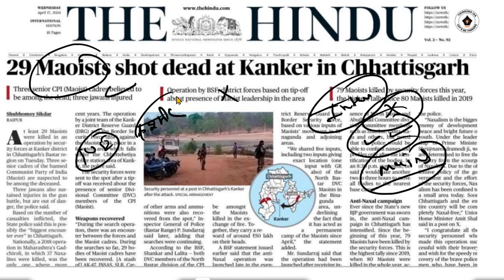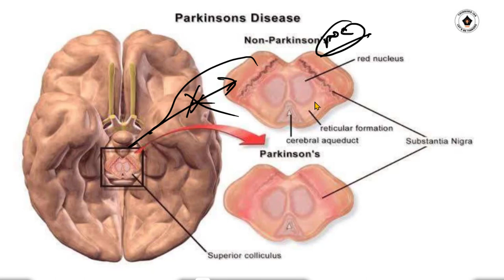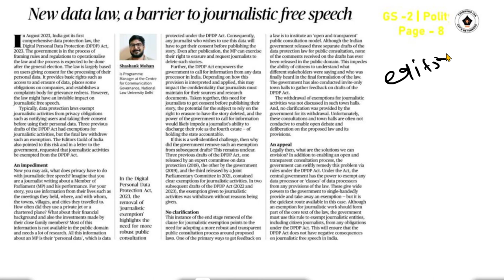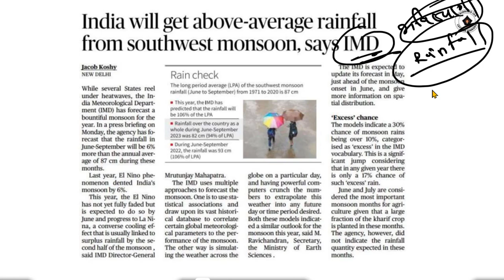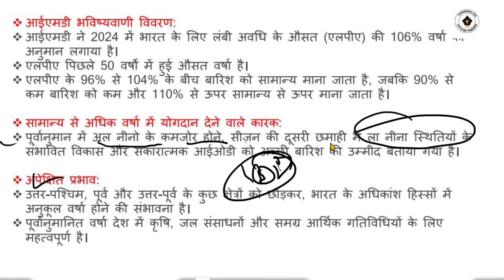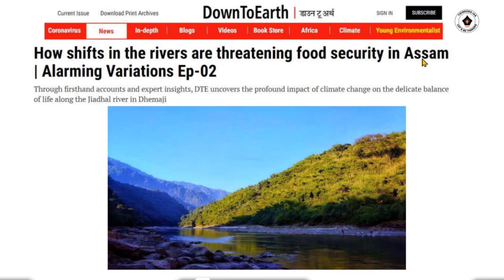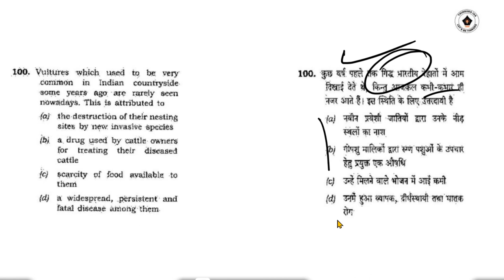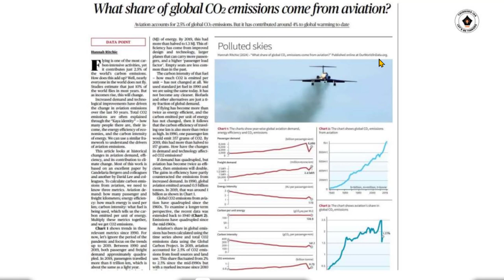20 APRIL 2024 Current Affairs | Today Hindu Newspaper | Daily Current Affairs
20 APRIL 2024 Current Affairs | Today Hindu Newspaper | Daily Current Affairs | 20 APRIL 2024

2024 |Editorial Discussion, Newspaper
02 January 2024 The Hindu Analysis | Indian Express | Daily Current Affairs, UPSC CSE IAS by thinkers ias

02 January 2024 The Hindu News and Editorial Discussion by thinkers ias

 syllabus
upsc online
upsc exam
upsc cse 2024
civil preparation
upsc preparation
upsc motivation
upsc online
Indian express
Ina analysis
us 2024

ups
ias
pt 365,
365 pt 2024 pdf, vision ias test series2024, vision test series 2024, vision test series 2024 prelims, vision test in hindi,
2024 ias test paper drishti ias test series 2024, drishti ias online coaching fees, upsc test series 2024 free, upsc test series 2024 hindi medium, upsc test series 2024,